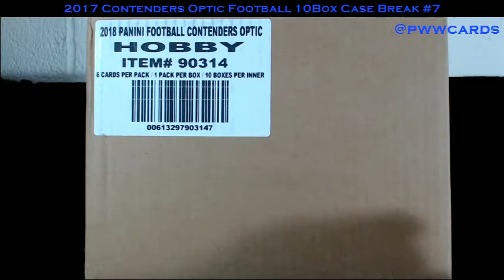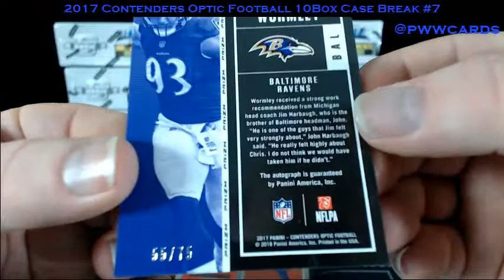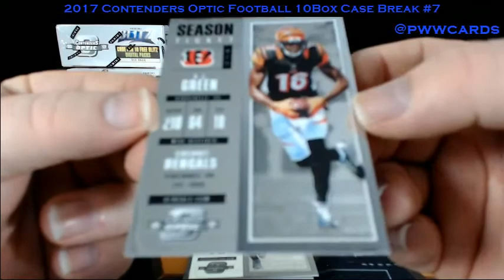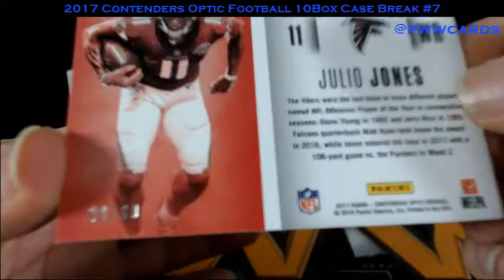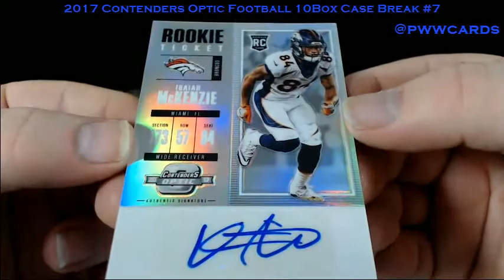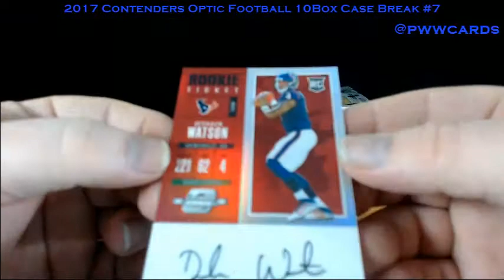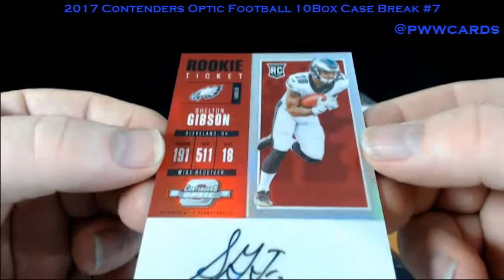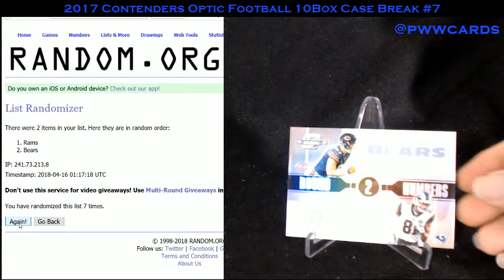22017 Contenders Optic Football Inner Case Break #7